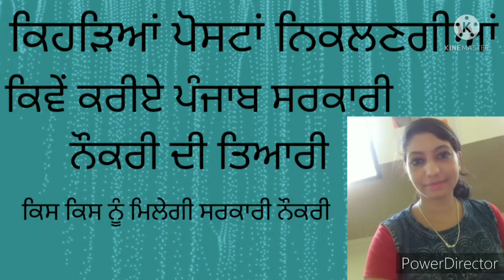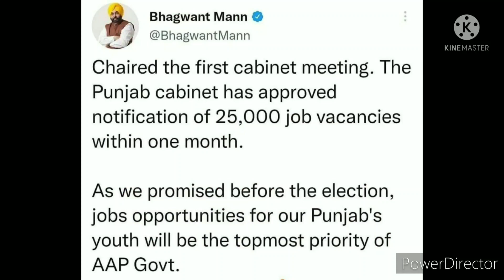How to Prepare for Upcoming Punjab Government Jobs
Vacancies after 1st cabinet meeting
upcoming vacancies in Punjab
government jobs in Punjab
25000 upcoming events
bhagawant Mann speech on upcoming vacancies
25000+ posts
Bhagawant Mann government

jobs announced by Bhagwant Mann

jobs in Punjab government

10000+ jobs in police department
15000+ posts in other departments

government jobs in Punjab government